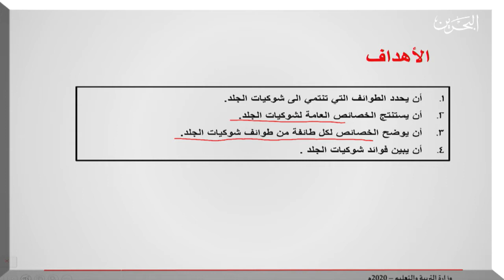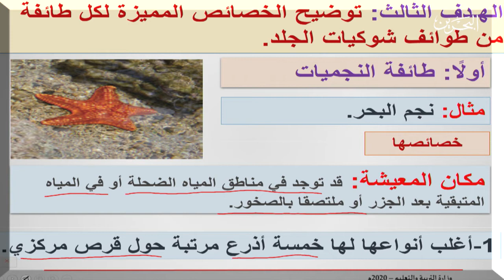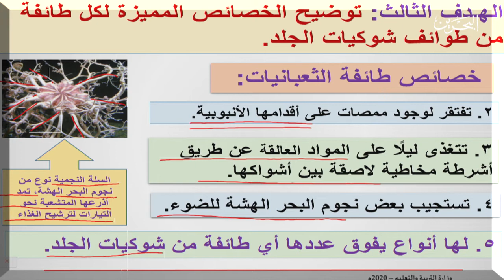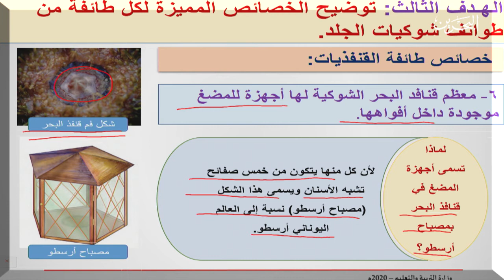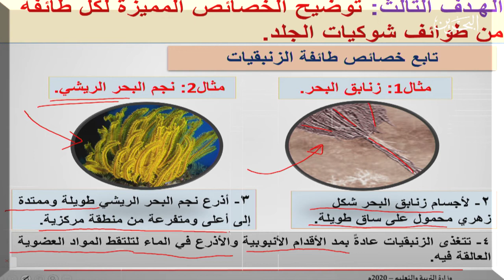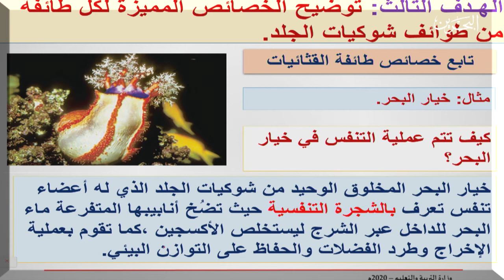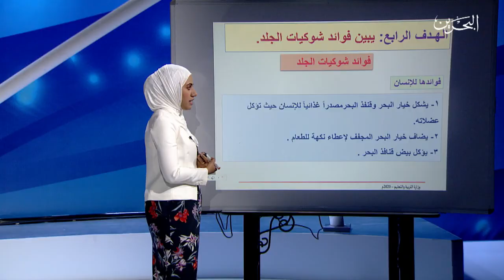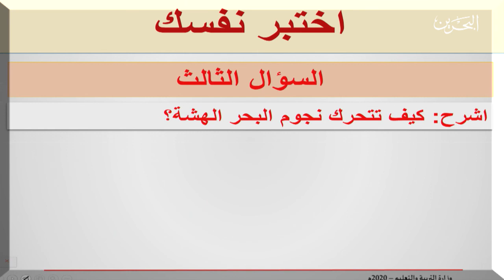حيا 317 | 20-4-2020